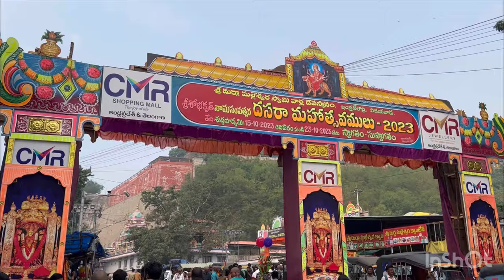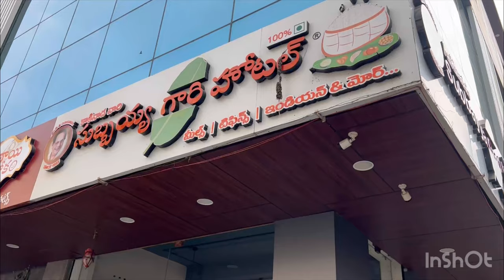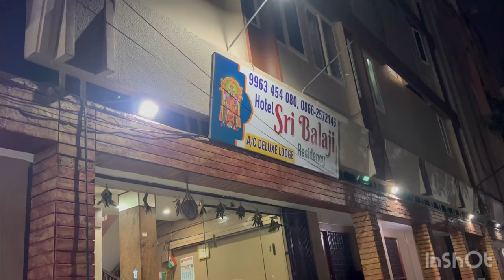One day Trip to Vijayawada || Kanaka Durga Temple || Indrakeeladri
One day trip to Vijayawada Kanaka Durga temple ||Explore Vijayawada || Subbaya gari hotel